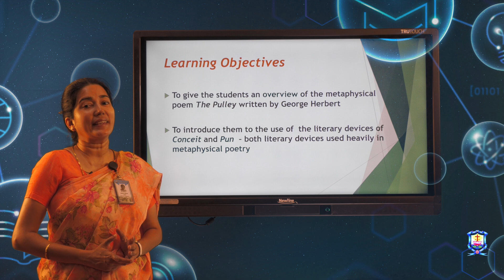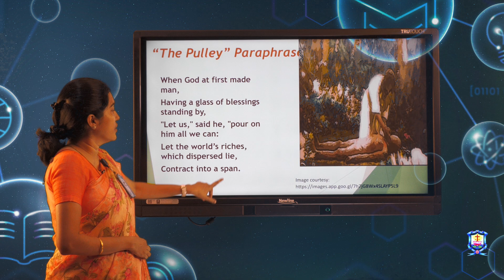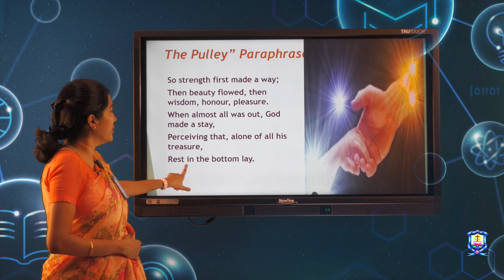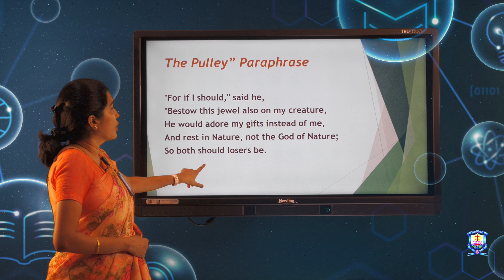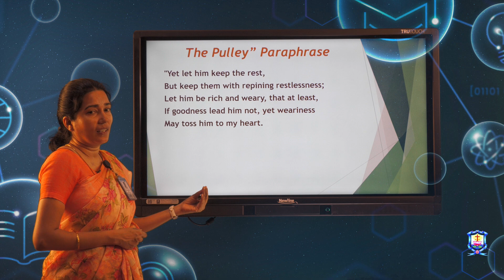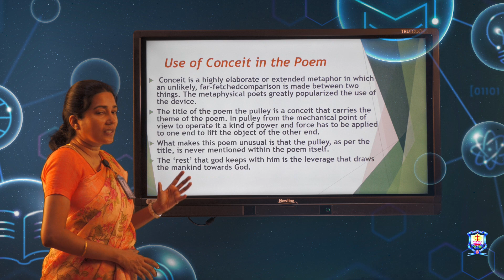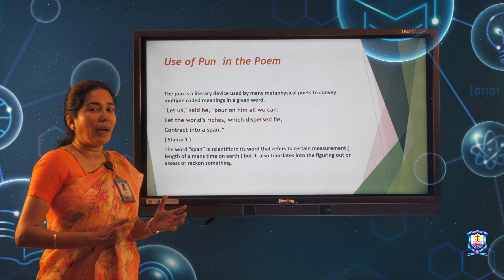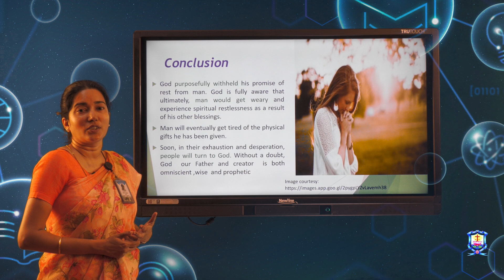The Pulley- George Herbert, English Poetry From Chaucer to 20th century, Benita,TEL2007G03